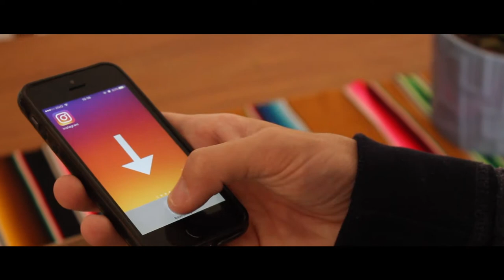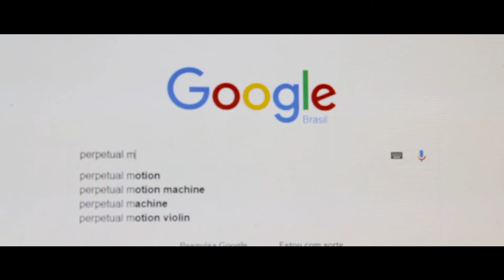Boomerang In Real Life!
Have you ever imagined how cool it would be to boomerang things in real life?

Video made by Caio Alves
Actor: João Alves